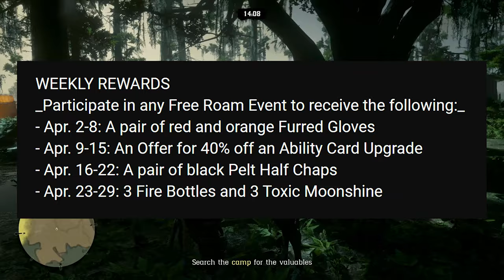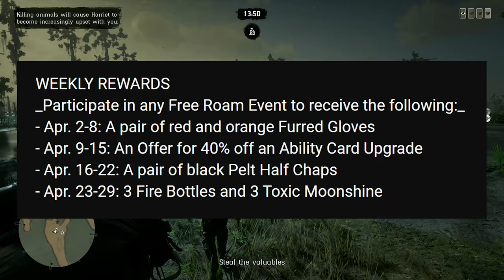Rockstar's First Time EVER For This.. The NEW Red Dead Online UPDATE Today! (New RDR2 Update)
Get ready, cowpokes, because Rockstar is shaking things up with the first-ever Blood Money themed month in Red Dead Online! In today's video, we're diving headfirst into all the exciting updates, bonuses, discounts, and rewards that you won't want to miss out on. From TRIPLE  MONEY and XP on A Land of Opportunities Missions to DOUBLE MONEY and XP on the Featured Series, this month is packed with opportunities to earn big. Plus, with 4X XP on Free Roam Events and DOUBLE GOLD and ability card XP on Call to Arms, there's never been a better time to saddle up and hit the trails. But that's not all—Rockstar is also offering some incredible discounts, including free fast travel fees and discounts on melee weapons, shotguns, Arabian horses, and more. Don't forget to claim your limited-time free rewards by participating in Free Roam Events throughout the month. From stylish gloves to explosive fire bottles, there's something for everyone to enjoy. And if that wasn't enough, Rockstar is also giving away additional player gifts, including a North Tumbleweed Treasure Map and discounts on coats, premium cigarettes, and more. But wait, there's more! The Gardenia Hat, Eberhart Coat, Carver Pants, and Strickland Boots are all making a return for a limited time, so be sure to grab them while you can. And last but not least, don't miss out on the free community-inspired outfit this month. With stylish pieces like the Gambler's Hat and Classic Frock Coat, you'll be the talk of the town in no time. Join us this week as we dive into all the excitement of Red Dead Online's Missions themed month with a new gold & money guide, buyer's guide, live Red Dead Online gameplays and more.

👋🏻  ADIOS AMIGOS!

©️ Rockstar's First Time EVER For This.. The NEW Red Dead Online UPDATE Today! (New RDR2 Update) Video Uploaded by Hazard